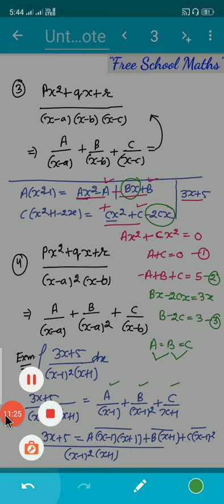Class 12 maths | Chapter 7 Integrals | Most important | 5 marks questions discussed | TERM2